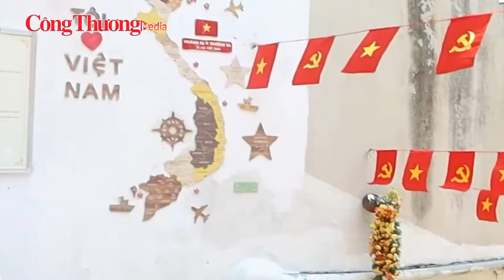Giới trẻ xếp hàng từ 5 giờ sáng đợi chụp hình tại các con ngõ cờ hoa dịp lễ 2/9 | Báo Công Thương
Báo Công Thương | Những ngày này, tại khắp các ngõ phố Hà Nội lại rợp bóng cờ đỏ sao vàng mừng kỷ niệm 79 năm Quốc khánh 2/9.